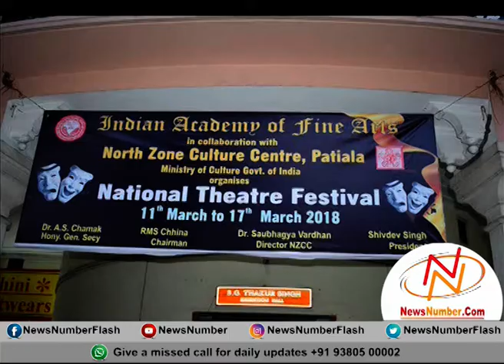ਇੰਡੀਅਨ ਅਕੈਡਮੀ ਆਫ ਫਾਈਨ ਆਰਟ ਵਿਖੇ 7 ਰੋਜ਼ਾ ਨੈਸ਼ਨਲ ਥੀਏਟਰ ਫੈਸਟੀਵਲ ਸ਼ੁਰੂ